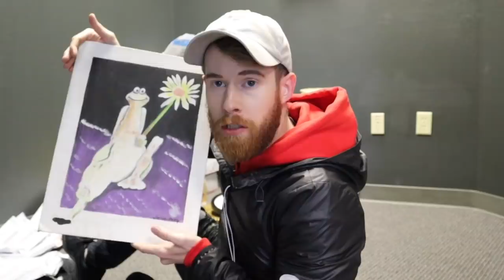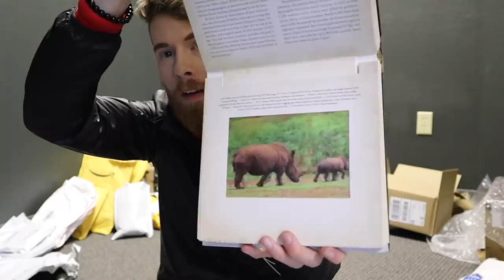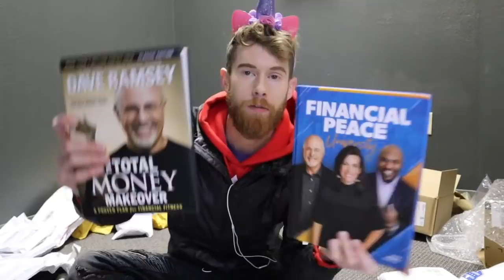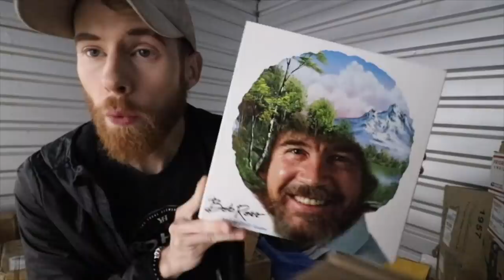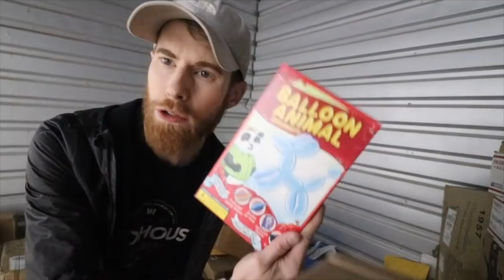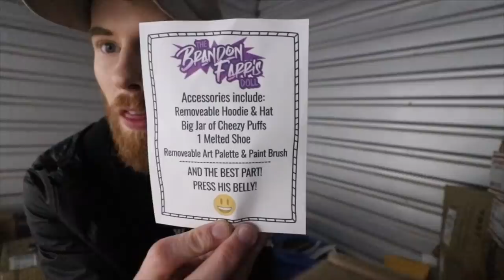SOMEONE SENT ME A VOODOO DOLL!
I started a podcast! The Dooderverse podcast!

This week we are donating to CASA! CASA stands for Court Appointed Special Advocate!Thank you Aubree Barbaro Williams for the suggestion!

We gots Jear Desus merch! It's pretty fantastic!

Brandon Farris
Citrus Heights, CA
95621

Am I missing anything? SOCIAL MEDIAS!! Right! I forgot about the social medias! What a noob.

Notice a theme here...? EVERYTHING IS @IMBRANDONFARRIS! Didn't mean to yell..but I kinda did.

Love y'all!